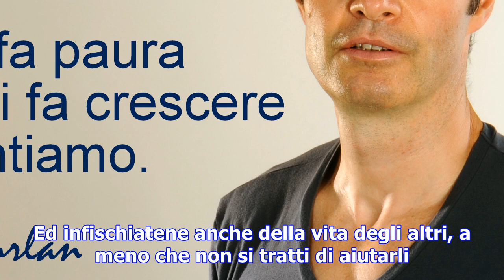Mario furlan, life coach – tre consigli per essere felici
Tu puoi!, best-seller del life coach Mario Furlan Vuoi essere felice? Comincia a non far dipendere l...